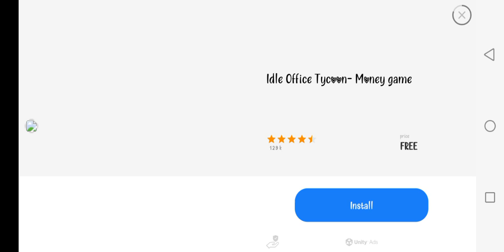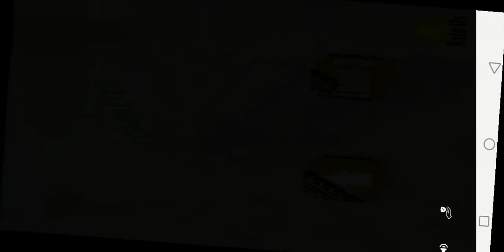Indian Tractor gaming 🚜 live tractor driving game playing video 🤩🏁🛣gaming